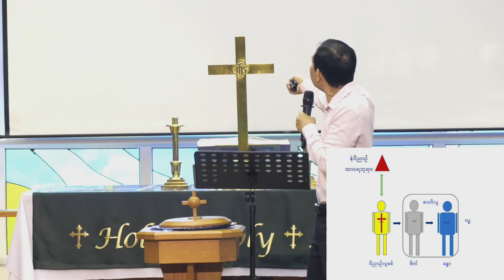ခရစ်တော်ကိုသိကျွမ်းခြင်း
Pastor La Aung 22 Oct 2023